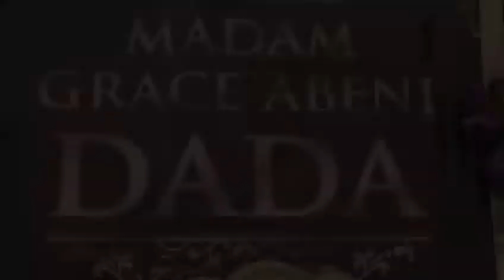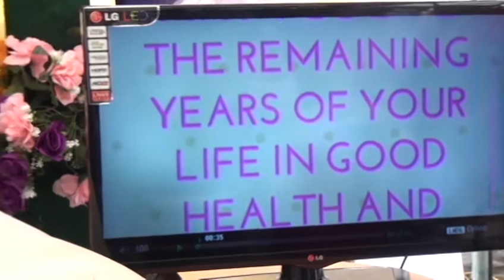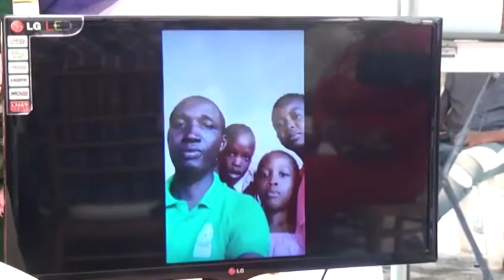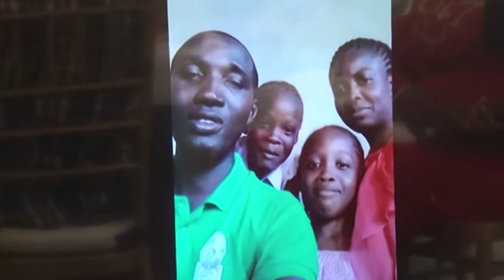Madam Grace Abeni Dada @80. 11th June 2022.